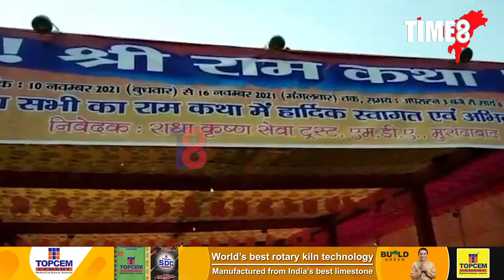ৰামকথা শ্ৰৱণ কৰিছে মুছলমান সম্প্ৰদায়ৰ লোকে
মোৰাদাবাদত ৭ দিনীয়া ৰামকথাত পৰিলক্ষিত হৈছে  এক অনন্য দৃশ্য ।ৰামকথা  শ্ৰৱণ কৰিছে  মুছলমান সম্প্ৰদায়ৰ লোকে ।